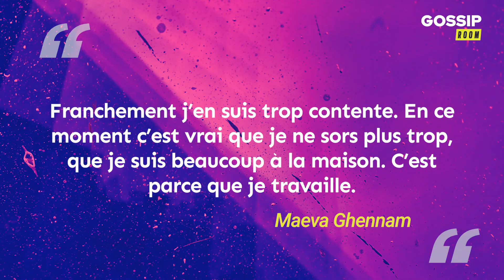Maeva Ghennam : elle donne de tous nouveaux indices sur son projet à venir